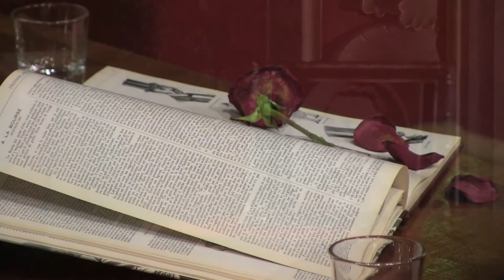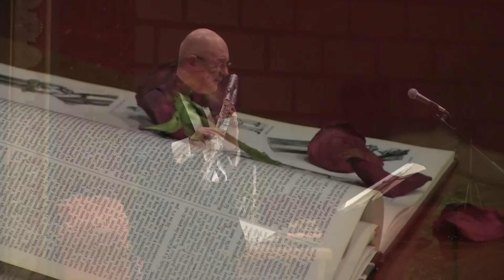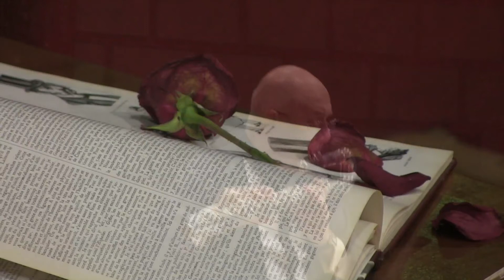Japanese Garden by Doina Rotaru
Live at Athenaeum Hall, Bucharest, 18 January, 2016
Fragment din spectacolul Eminescu - om, geniu și poet divin
Alături de marele actor Dorel Vișan